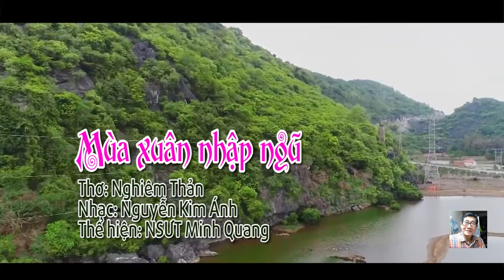Mùa xuân nhập ngũ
Nhạc: Nguyễn Kim Ánh
Thơ: Nghiêm Thản
Thể hiện: NSƯT Minh Quang